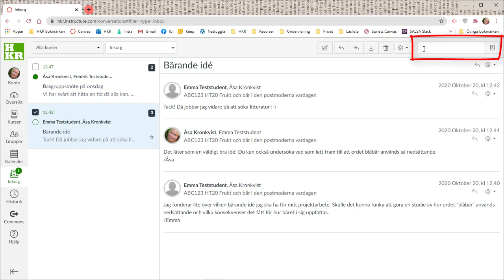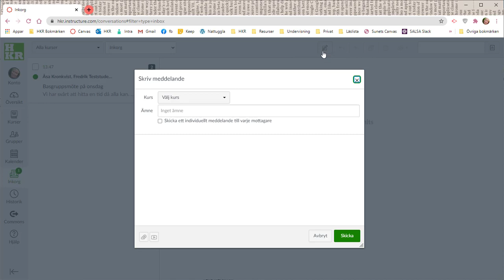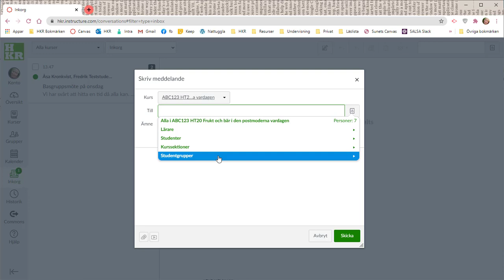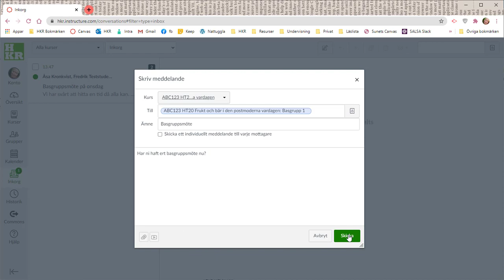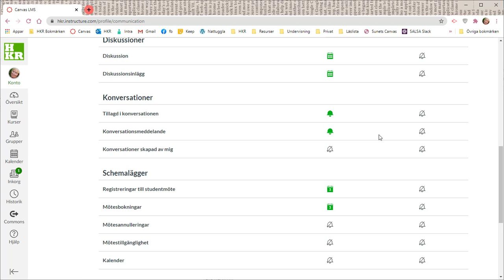Canvas - Meddelanden (2020)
Innehåll:
00:00 - Hitta dina meddelanden
00:57 - Rensa i inkorgen
01:43 - Starta ny konversation
03:07 - Bifoga filer
03:27 - Få meddelanden i din e-post